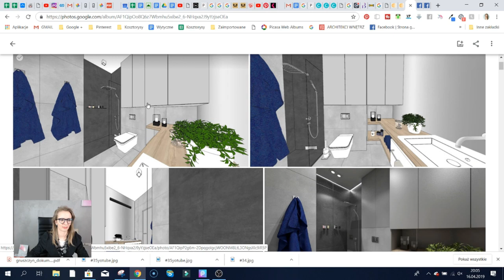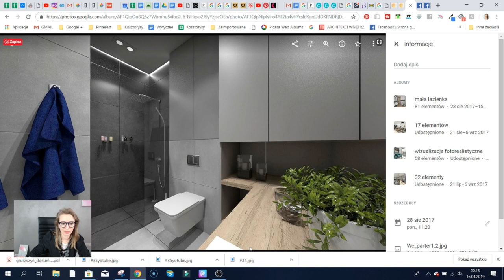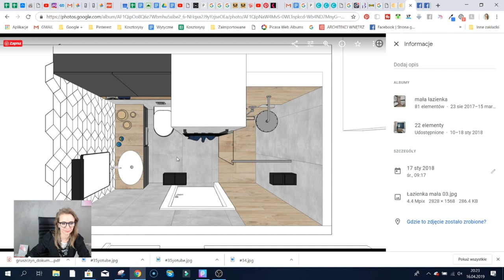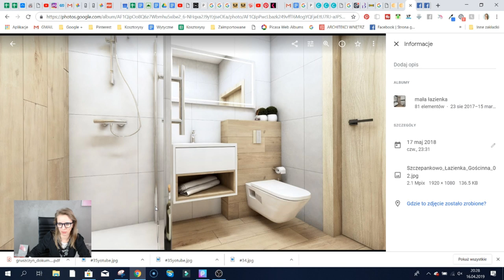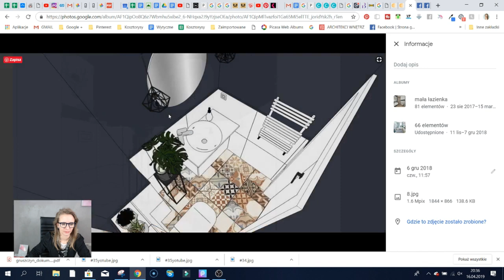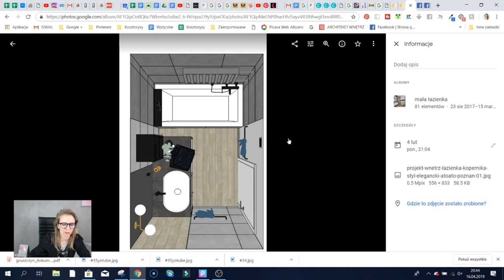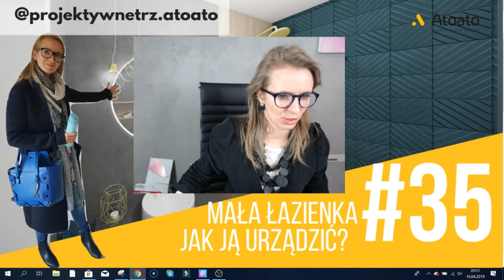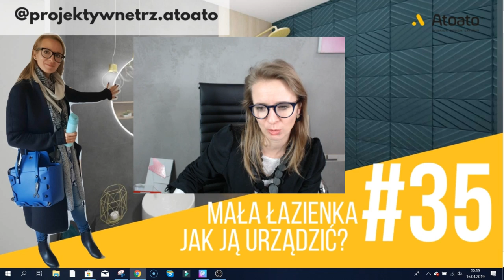Jak urządzić małą łazienkę? Kurs projektowania wnętrz.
Jak urządzić małą łazienkę. Kurs projektowania i aranżacji wnętrz łazienki.
Kurs na wnętrze odc. 34 - kurs urządzania wnętrz

Projektowanie kuchni od A do Z - kurs online urządzania kuchni.

Chcesz wiedzieć, jak zaprojektować kuchnię? Zamierzasz kupić nowy dom i chcesz mieć pewność, że ma wszystko, czego potrzebujesz? Dzięki temu kursowi poznasz wszystkie najważniejsze elementy dotyczące tego, jak powinna być rozplanowana Twoja kuchnia. Dowiesz się, jak ważna jest ergonomia, jak materiały oddziałują na siebie, jaki rodzaj blatu jest najlepszy dla twojej przestrzeni i jak radzić sobie z instalacjami elektrycznymi.

👉Pomogę Ci projektować ergonomiczną kuchnię, najlepiej dopasowaną do wnętrza Twojego klienta,  pokazać na bazie mojego doświadczenia, jakie stosować rozwiązania funkcjonalne i techniczne.
👉Nauczyć Cię poprawnie projektować zabudowę meblową oraz instalacje w kuchni,
uzbroić Cię w wiedzę na temat materiałów meblowych i wykończeniowych, które sprawdzą się w kuchni.
👉Pomóc w projektowaniu kuchni w sposób praktyczny, a nie teoretyczny. Cały kurs będzie oparty o dokumentacje techniczne, wizualizacje, zdjęcia i rzeczywiste przykłady!

3 moduły kursu urządzania kuchni.
Moduł 1: Zabudowa meblowa i ergonomia w kuchni.
Moduł 2: Instalacje w kuchni: elektryka, wentylacja, wod.-kan.
Moduł 3: Materiały meblowe i wykończeniowe.

01:57 łazienka walk-in
08:00 kolejny przykład łazienki
15:56 łazienka z wanną
20:20 mała łazienka z prysznicem
20:50 projekt małej łazienki z kabiną i wanną
25:00 mała łazienka w bloku

Jeśli masz małą łazienkę, najważniejsze jest, aby dobrze wykorzystać przestrzeń, tak aby łazienka była funkcjonalna i estetyczna. Oto kilka wskazówek dotyczących urządzania małej łazienki:

Wybierz odpowiedni mebel: Jeśli masz mało miejsca w łazience, warto zastanowić się nad meblem łazienkowym z szafką lub szufladami, które pozwolą Ci schować ręczniki, kosmetyki i inne akcesoria.

Zastosuj lustro: Lustro jest niezbędnym elementem wyposażenia każdej łazienki, ale w małej łazience może pełnić dodatkową funkcję optycznego powiększenia przestrzeni, szczególnie w małych łazienkach w bloku. Możesz zamontować je nad umywalką lub zastosować rozwiązanie z lustrem za drzwiami szafki, dzięki czemu zyskasz dodatkowe miejsce na przechowywanie.

Zainwestuj w półki: Półki nad umywalką lub nad sedesem to doskonałe miejsce do trzymania kosmetyków i innych drobnych akcesoriów. Możesz również zainstalować półki pod sufitem, aby wykorzystać miejsce, które normalnie byłoby niewykorzystane.

Remont mieszkania - unikaj zbędnych ozdób: W małej łazience lepiej unikać ozdób i dekoracji, ponieważ mogą one tylko przytłoczyć przestrzeń. Lepiej postawić na prostotę i minimalizm.

Zadbaj o oświetlenie w łazience: Dobre oświetlenie jest kluczowe w małej łazience, ponieważ pozwala optycznie powiększyć przestrzeń i dodać jej przytulności. Możesz zainstalować światło punktowe nad umywalką lub zastosować oświetlenie LED, które daje jasne i równomierne światło.

Jeśli nie czujesz się na siłach, aby zaprojektować łazienkę, możecie zamówić projekt łazienki u architekta wnętrz. Mam nadzieję, że teraz już wiesz, jak urządzić małą łazienkę.